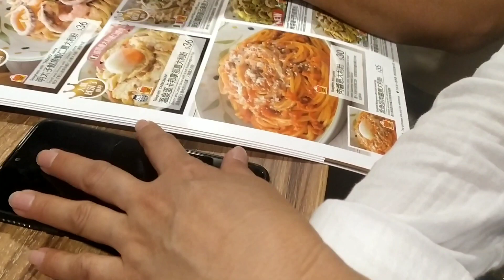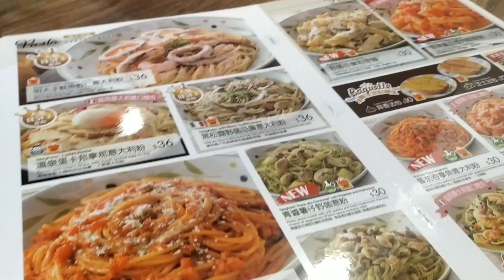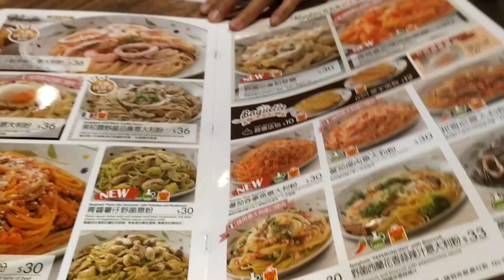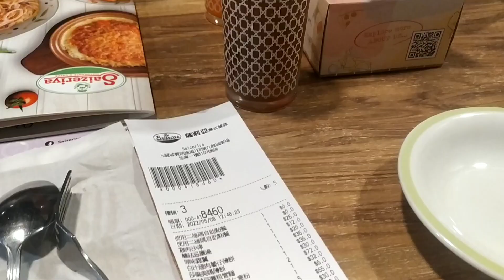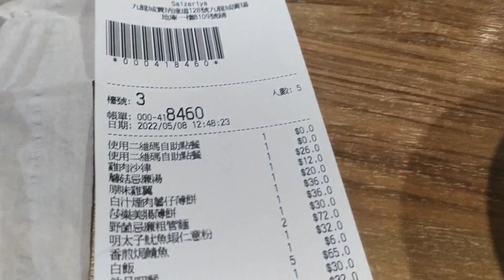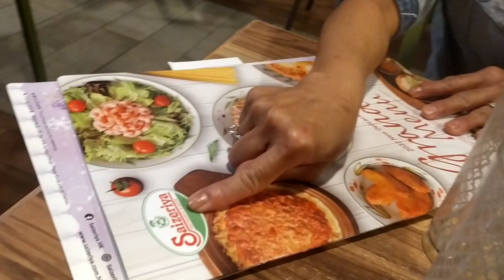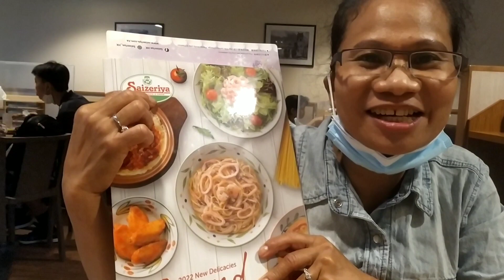CELEBRATING MOTHER'S DAY WITH FRIENDS